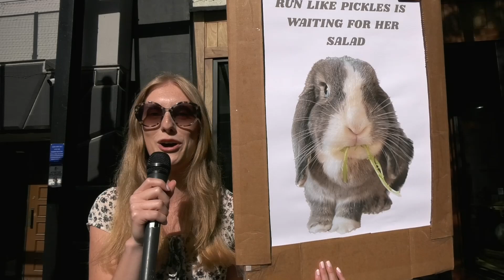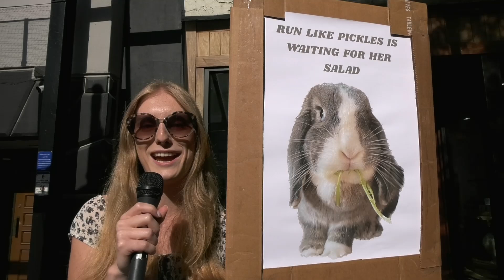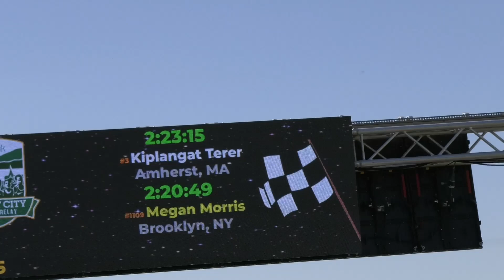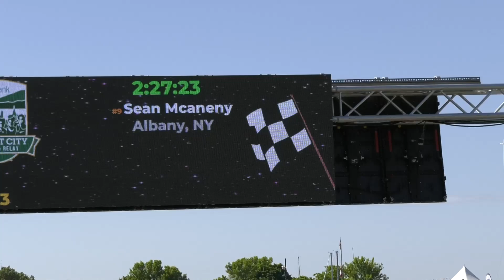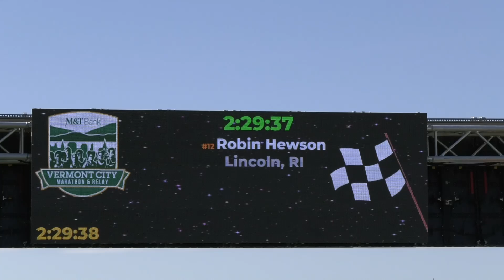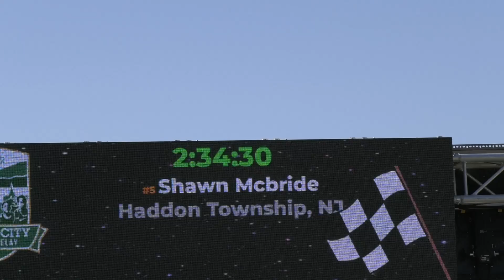Burlington City Marathon | Artful Word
From Media Factory:

Coverage of the Burlington City Marathon that occured on Sunday, May 26, 2024.

5/29/2024